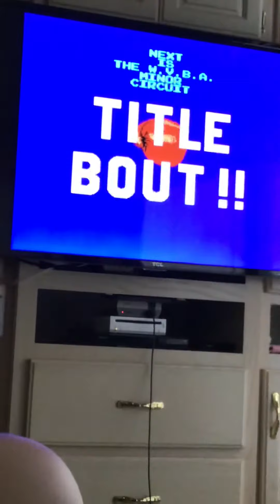Playing punch out!!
In this video we will be playing punch out!